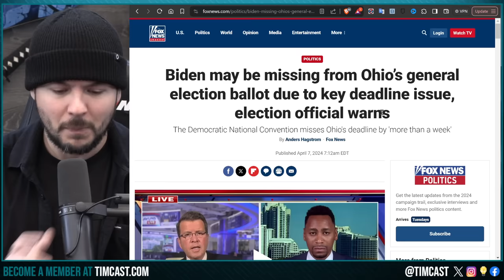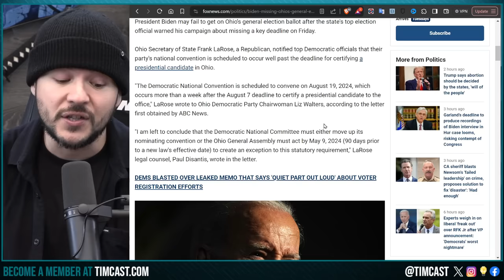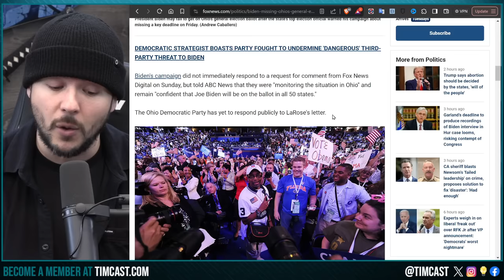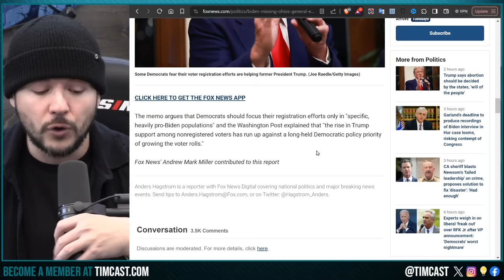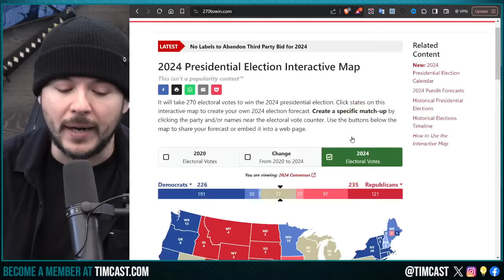Biden May be EXCLUDED From Ohio Ballot Over Filing Problem For Democrat Convention, SHADOW CAMPAIGN